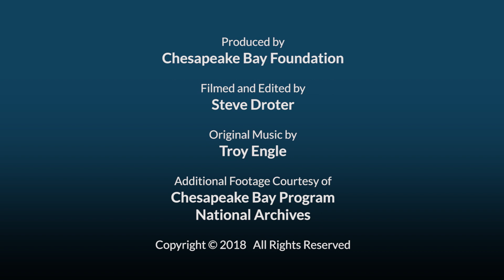The Chesapeake Oyster Alliance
Learn more about the Chesapeake Oyster Alliance's work to accelerate the Chesapeake Bay's recovery by restoring its oyster population.